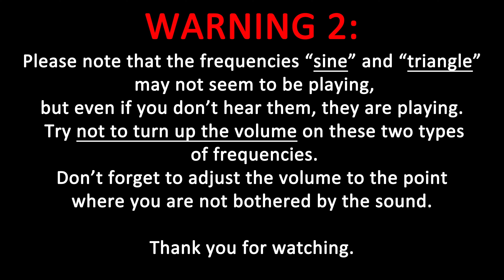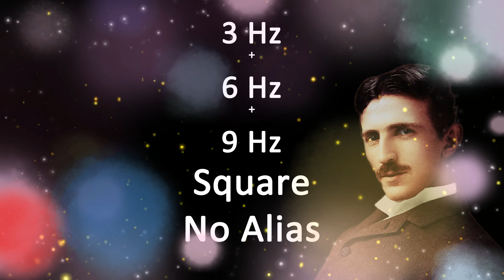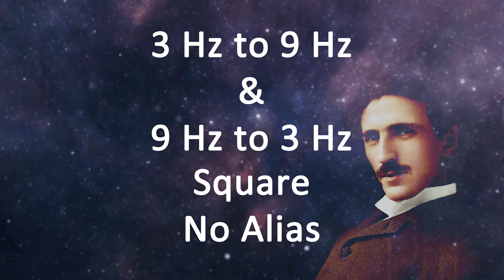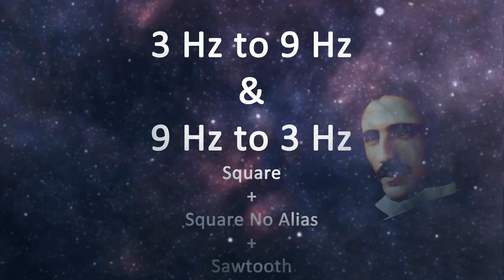NIKOLA TESLA FREQUENCIES (🎧3Hz 6Hz 9Hz) - FOR HEALING AND RELEASING YOUR FULL POTENTIAL🔋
Nikola Tesla said, "If you knew the magnificence of the numbers 3, 6 and 9, you would have the key to the universe."

He also said, "If you want to discover the secrets of the UNIVERSE, think in terms of ENERGY, FREQUENCY and VIBRATION."

That is why, after several researches I have brought for you 3 frequencies: 3 Hz, 6 Hz and 9 Hz. But what is so special about these frequencies? If you search the internet, you will find thousands of videos with frequencies 369, 396, 639 and more but what makes this video different is that it combines in several minutes the 3 frequencies (3,6 and 9) with different waveforms, for example the square, the triangular or the sawtooth.

WARNING:

Before you start watching the video, please make sure to set the volume preferably low, due to the frequencies that in the video you will be able to enjoy.
Under no circumstances should the frequencies used here be used to cure diseases or for any other type of health treatment. Remember to see your doctor if you have any kind of health problems.
Although Nikola Tesla may have talked about the numbers 3, 6 and 9 in his life, you should not take this video as an answer to all the questions of the universe. You should also know that this video will make you "travel" and have a unique experience due to the frequencies used. It is recommended to close your eyes while enjoying the frequencies.
I am not responsible for what you may do with this video.

Please note that the "sine" and "triangle" frequencies may not seem to be playing, but even if you don't hear them, they are playing. Try not to turn up the volume on these two types of frequencies.

Don't forget to adjust the volume to the point where you are not bothered by the sound.